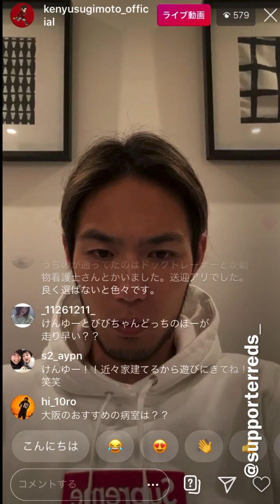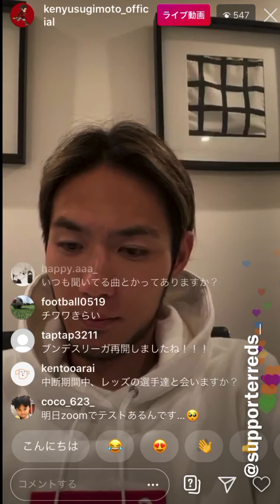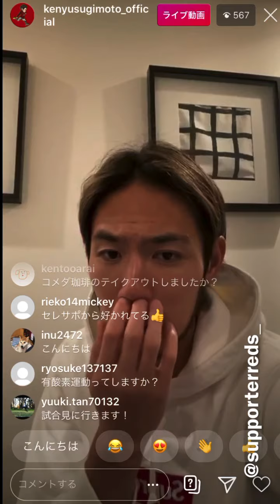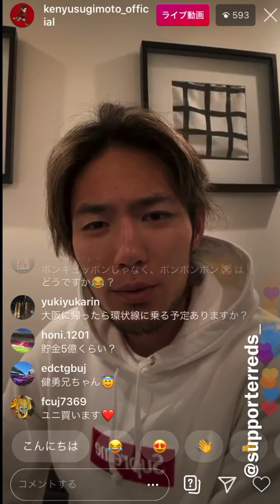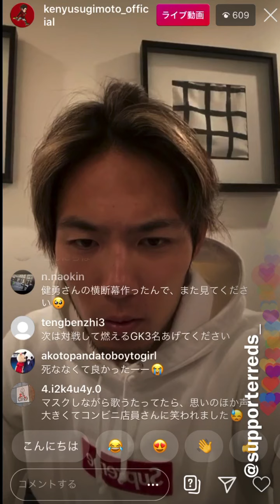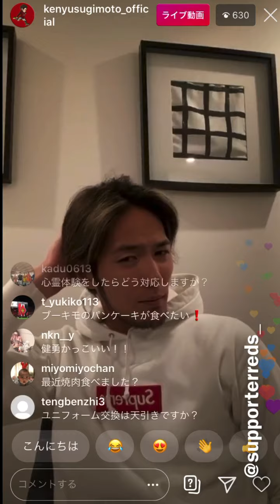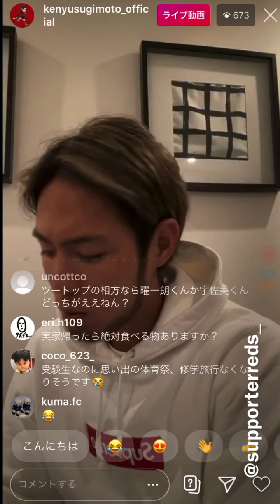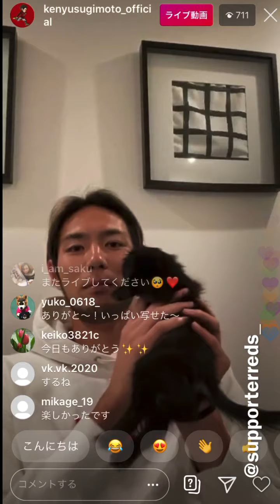浦和レッズ 2020 杉本健勇 インスタ ライブ part26